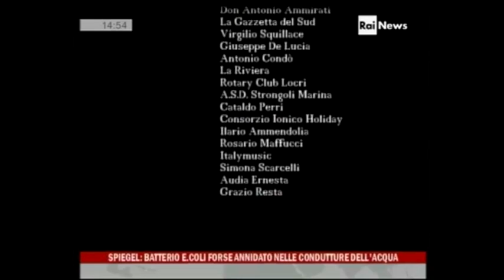Gianpiero Timbro - Music Composer Showreel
gianpiero timbro: italian music composer, sound designer

Showreel showcasing the work of composer Gianpiero Timbro. This showreel features clips from some short film, documentary, spot.